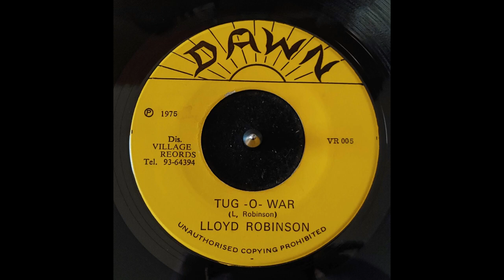Lloyd Robinson - Tug - a - war ( DAWN JA 1975 )